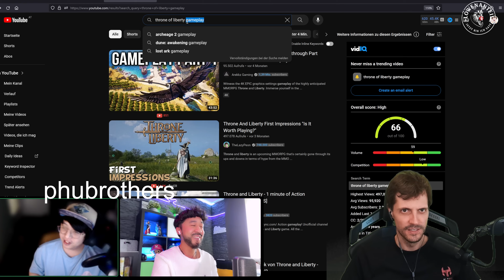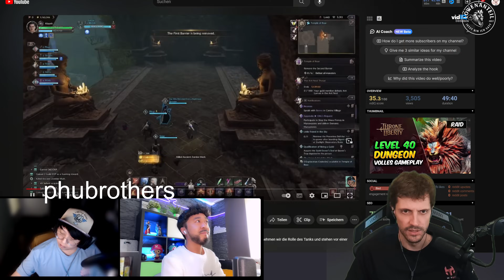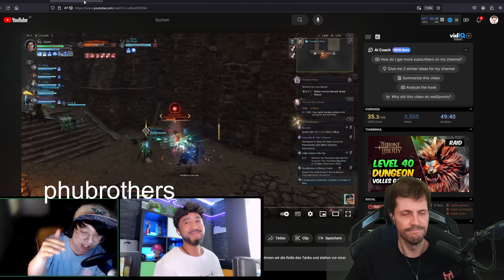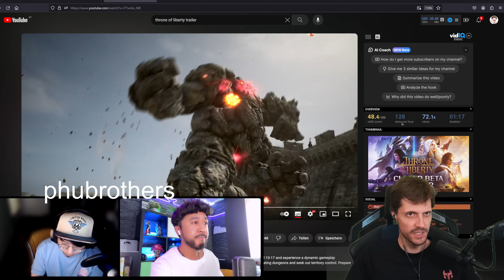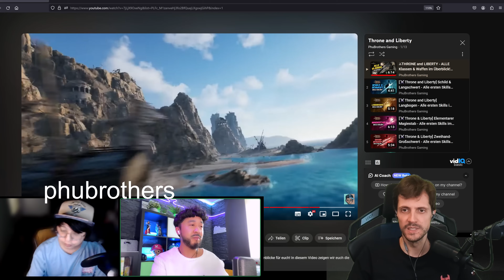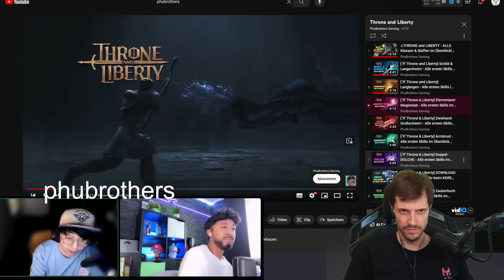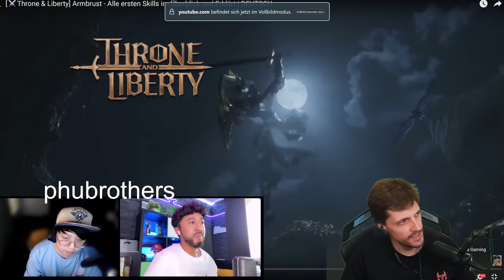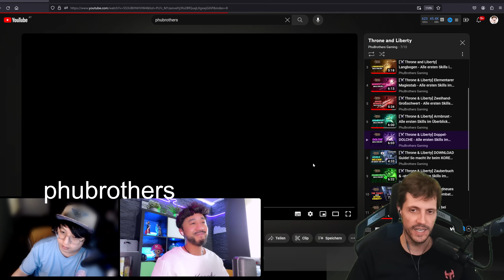Throne and Liberty: Fazit nach über 300 Stunden Spielzeit mit den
Throne and Liberty befindet sich gerade in einer geschlossenen Testphase für Europa. Es wurde jedoch bereits vor 3 Monaten in Korea veröffentlicht, und die PhuBrothers haben es dort ausgiebig getestet und ein umfassendes Fazit gezogen. Im Video beantworten Sie alle Fragen, auch die unangenehmen wie Pay2Win, PvP, Gilden-Events und vieles mehr.